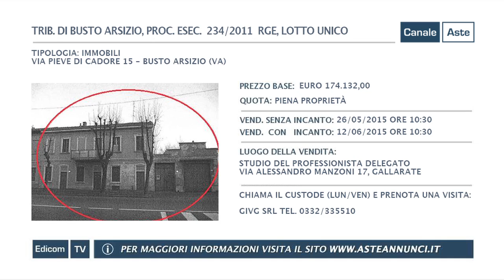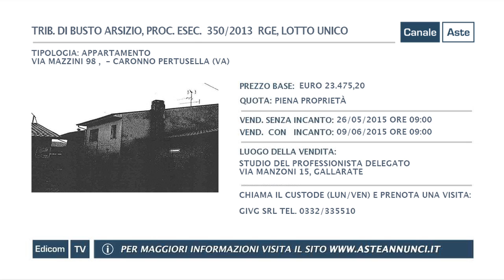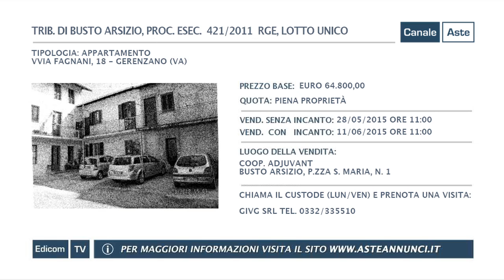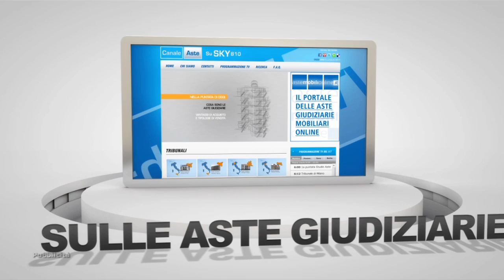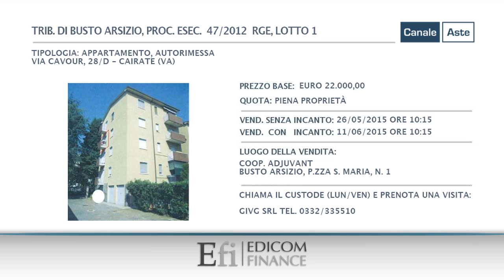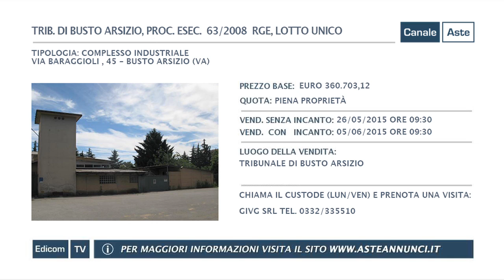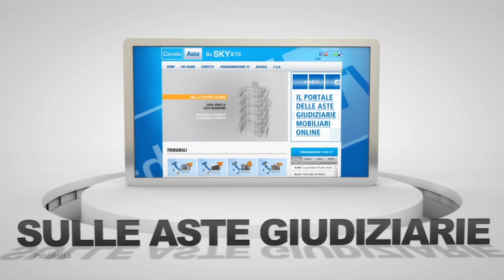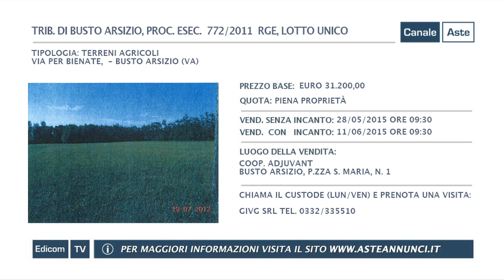Aste Giudiziarie di Busto Arsizio // Aste Annunci // Puntata 95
pubblica attraverso Canale Aste, in tv e sul web, i video delle aste immobiliari, aste giudiziarie e aste fallimentari di Busto Arsizio. Gli annunci delle vendite giudiziarie sono divisi per regione, e città e vengono pubblicate nuove aste ogni quindici giorni. Guarda la programmazione completa del palinsesto su